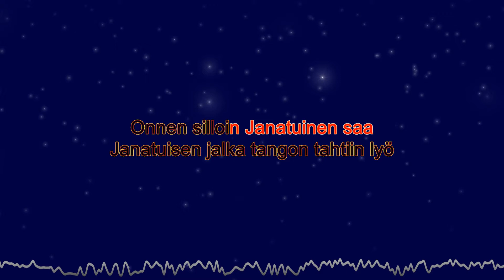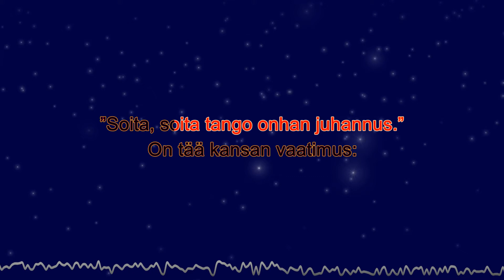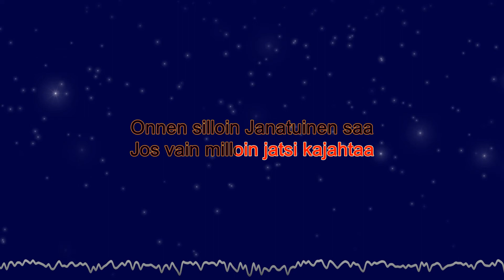Juhannustanssit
Karaoke
Cm